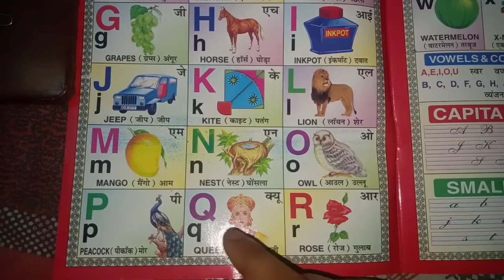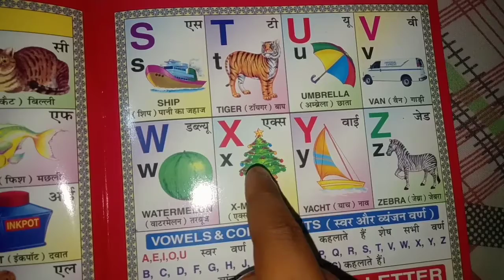A for Apple | Learn Alphabets A 2 Z | abc phonics songs for kindergarten | ABC Song For Children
abc phonics songs for toddlers
abc phonics songs for preschool
abc phonics songs for American toddler kids
abc phonics songs for babies
abc phonics songs for first grade
abc phonics songs in english
abc phonics song nursery rhymes
abc song
abc songs for babies
abc songs for toddlers phonics
abcd
abcd kindergarten songs
abcdefg
abcdefg song

abcdefghijklmnopqrstuvwxyz
alphabet song
alphabet song nursery rhymes jollibee
alphabets